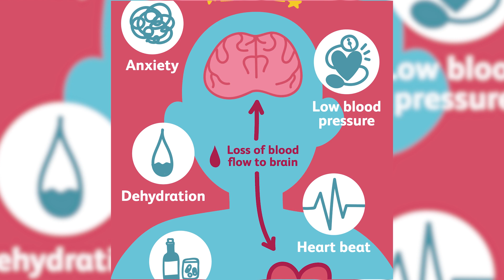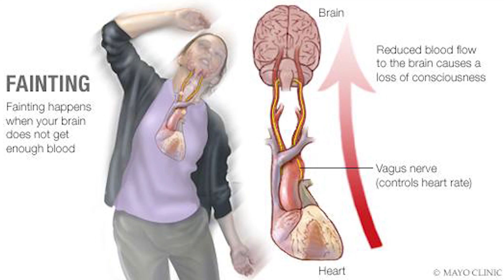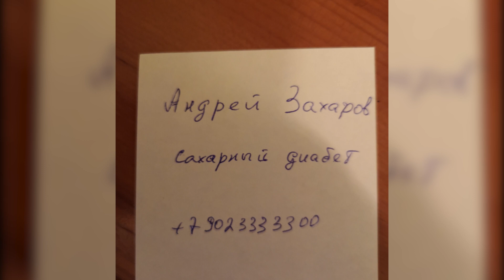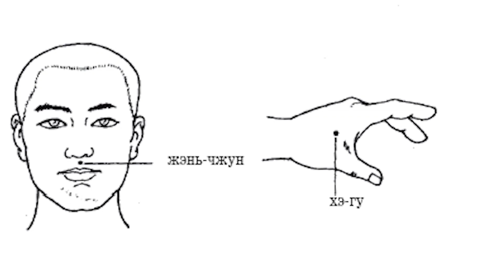Обморок Маленькая Смерть Что Происходит с Твоим Телом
Обморок Маленькая Смерть. Сам обморок, собственно говоря, болезнью не являются. Именно поэтому в современной медицинской литературе его называют синкопальным состоянием. Что же происходит с твои телом во время потери сознания
Я Смартик и это мой канал. Тут вы найдете полезные и познавательные видео, интересные факты, жизнь звезд, гороскопы и совместимости, а так же есть раздел 18+, но он не для всех сами понимаете.  С каждым новым видео я стараюсь делать для вас контент все более интереснее. Кто не со мной тот потерял много полезной инфы))))  Поэтому не забывайте подписываться, а так же вступайте в паблик ВК
Можете посмотреть мои видео по этим ссылочкам.

Как выжить при аварийной посадке самолета Расскажу все секреты

А так же вы можете помочь каналу с помощью web money WMR R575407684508 или WMZ Z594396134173